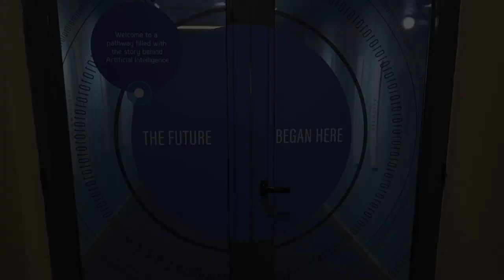Center of Excellence for AI and Robotics GEMS Dubai American Academy